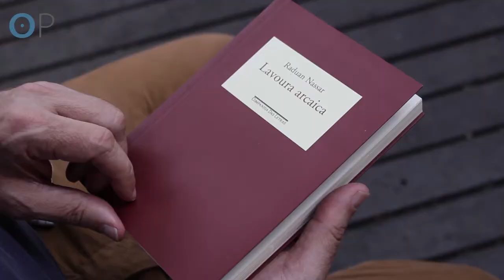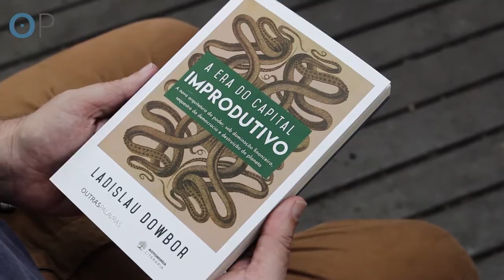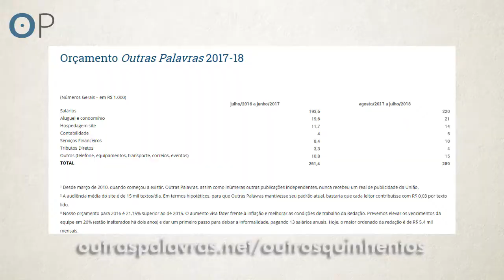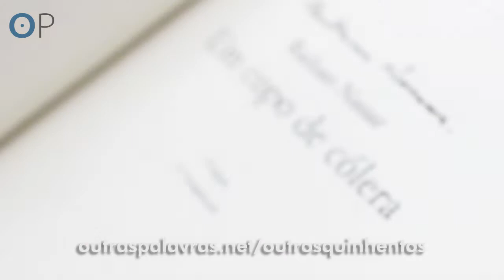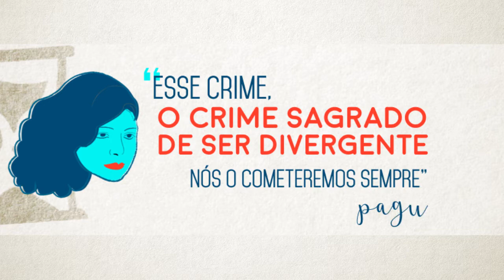Outras Palavras 2018: por que queremos seu apoio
Nosso jornalismo de profundidade vai debater os Referendos Revogatórios e um novo projeto de país. Precisamos de recursos – e oferecemos contrapartidas singulares. Participe